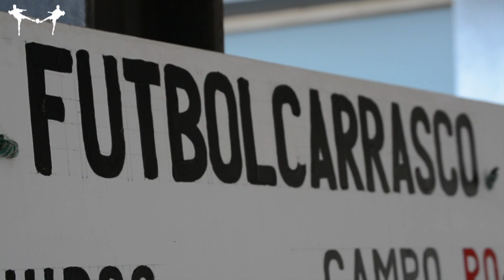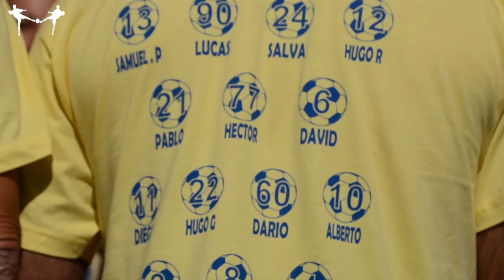BABY WORLD CUP FUTBOLCARRASCO 2014 FINAL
TORNEO DE CATEGORÍA BABY ORGANIZADO EN ESTEPONA POR FUTBOLCARRASCO EL 1 DE JUNIO DE 2014